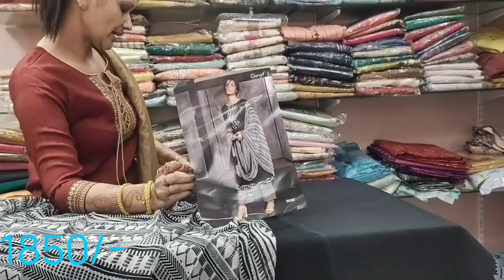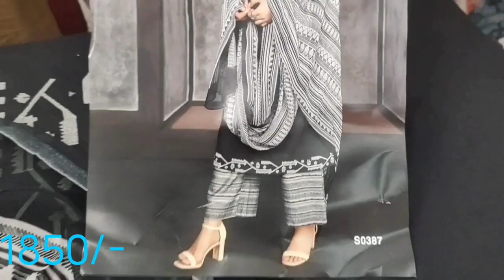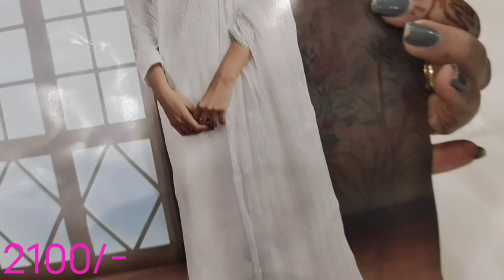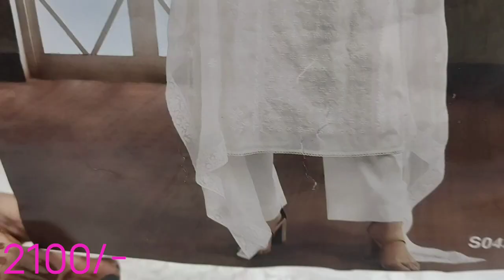गंगा के प्योर दुपट्टे के ब्लैक और ऑफ व्हाइट कलर 💃💃💃💃🤍🖤 सूट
गंगा की हर न्यू वेराइटी नई कैटलॉग सबसे पहले आपको मेरे पास देखने को मिलेगी